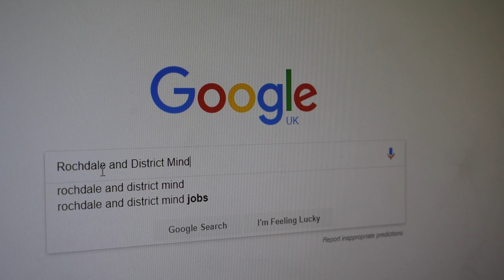Media4Mind - Coming to Rochdale & District Mind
A short video on coming to Rochdale & District Mind and how to refer yourself.

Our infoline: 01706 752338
Facebook: Rochdale and District Mind

Made with volunteers, social work student, service users and staff.